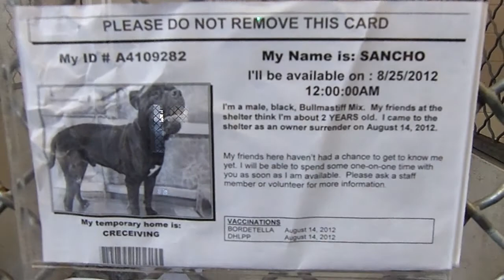(2) BONDED BULLMASTIFFS OWNER SURRENDERED TO CARSON SHELTER SANCHO AND NALA NEED OUT!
THE FEMALE NALA WAS PTS 9/3 ;(  I DON'T KNOW THE STORY BUT THEY BOTH WERE TURNED INTO THE SHELTER AS EVIDENCE IN SOME SITUATION, THE MALE WAS RETURNED BUT THE FEMALE WAS PTS :(

THE BOY SANCHO WAS RETURNED TO OWNER THE FEMALE NALA IS STILL AT THE SHELTER. NEEDS OUT
(2) 2yr BONDED BULLMASTIFF/MIX OWNER SURRENDERED TO CARSON SHELTER ON AUG 14 2012 MALE SANCHO ID A4109282 AND FEMALE NALA ID A4135313 NEED OUT NOW!

CARSON SHELTER
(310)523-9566